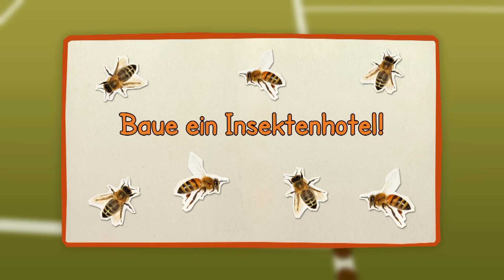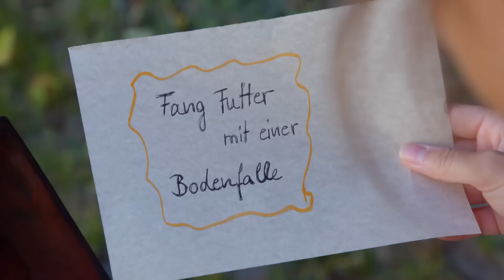Wer lebt im Garten? | Reportage für Kinder | Anna und die wilden Tiere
👍 In drei verschiedenen Gärten muss Anna jeweils eine tierische Aufgabe erfüllen. Was das wohl für Aufgaben sind?